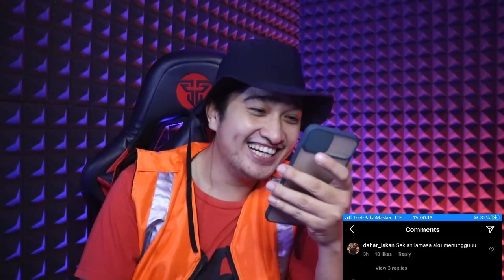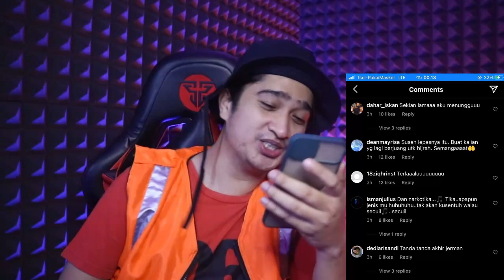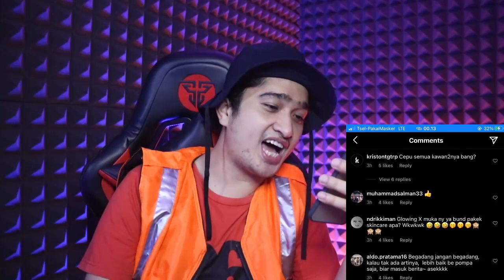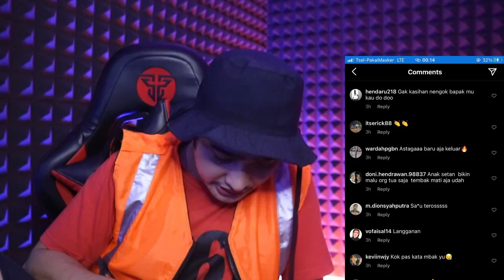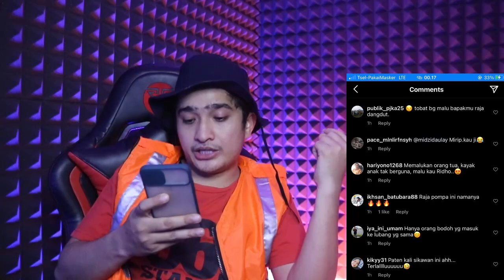OALAH DO DO.....